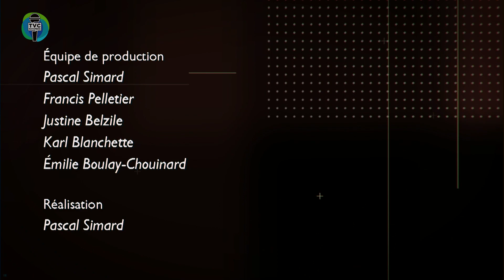I.TVC HEBDO - Chronique « Bac pour le futur » - Suivi site d'enfouissement et bébécologique -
Émission Info.TVC L’HEBDO du 23 février 2024. Capsules d'informations matapédiennes.

Dans le cadre de la chronique « Bac pour le futur », on fait le suivi du projet de multiplateforme Matapédia-Mitis et on discute de bébécologique.

Invité :
 Vincent Dufour – Directeur général - Régie intermunicipale des matières résiduelles des MRC de La Matapédia et de la Mitis